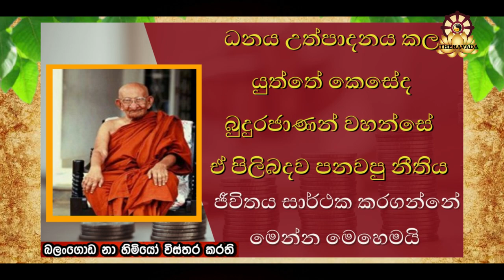ජීවිතය සාර්ථක කරගැනීම සදහා බලන්ගොඩ හිමියන්ගෙන් උපදෙස් ජීවිතය වෙනස්කරන දේශනයක් | නාඩි වාක්‍ය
බුද්ධාසාසනං චිරං තිට්ඨතු...!!!

අපවත්වී වදාළ බෝධිසත්ව ගුනෝපේත අතිපුජ්‍ය නාඋයනේ අරියධම්ම මහා ස්වාමින් වහන්සේ සිදුකල දහස් ගණන් වූ ධර්ම දේශනා සමුහයෙන් අතලොස්සක් සංස්කාරයන්ගේ අනිත්‍ය ස්වභාවයත් මනාකොට පෙන්වා දෙනු ලබයි
අවසර අතිපූජනීය නා උයනේ අරියධම්ම මාහිමිපාණන් වහන්සේට ලොවුතුරා සම්බුද්ධ රාජ්‍යය පිණිසත්.හේතු වේවා

නා උයනේ අරියධම්ම මාහිමිපාණන්නා උයනේ අරියධම්ම හාමුදුරුවෝ වරක් මෙසේ පැවසූ සේක.” මම මේ සමාදන් වෙලා පවාරණය කළේ මගේ 55 වෙනි වස් කාලය.මේ කාලය තුලදී එකම වස් කාලයක් වත් කැඩුනේ නෑ.දෙපාරක් පසු වස් සමාදන් වෙන්න වුනා නොවැළැක්විය හැකි හේතු නිසා” එසේම වරක් උන්වහන්සේ  වහන්සේ වදාරා සිටියේ දැන දැන තමන් වහන්සේ අතින් කුඩා හෝ ඇවැතක් සිදු නොවී ඇති බවය. බුද්ධකාලීන මහතෙරුන් වහන්සේලා ගෙන් පසු මෙවැනි සිංහ නාදයක් භික්ෂුන් වහන්සේ නමක් අතින් ඇසෙන්නේ ඉතා කලාතුරකින්ය.

සියලු දානයන් අතර අග්‍ර වූ ධර්මදානය පිණිස මෙම ධර්ම දේශනාව ඔබේ මිතුරන් අතරේ Share කරන්න.

ථේරවාද  THERAVADA